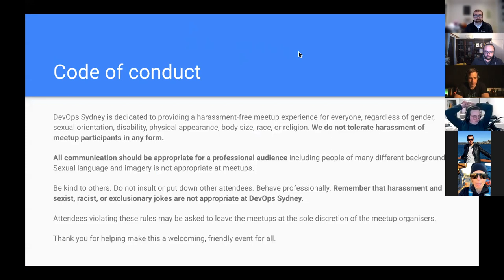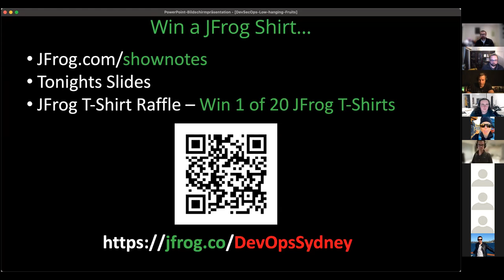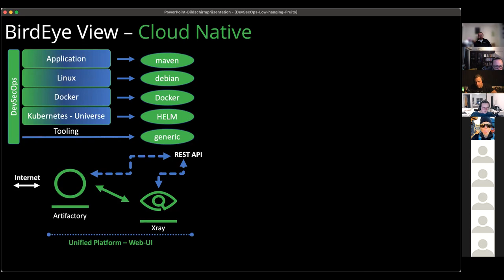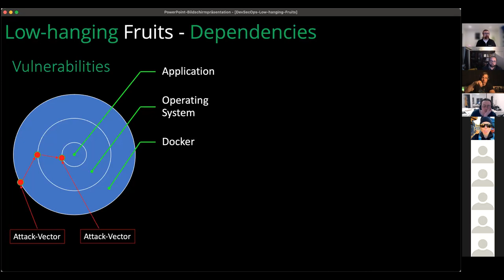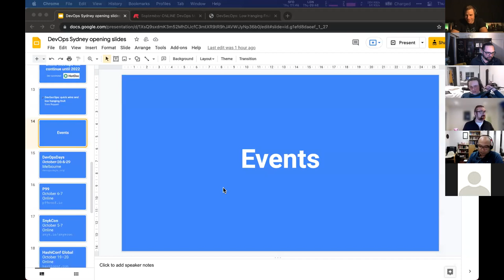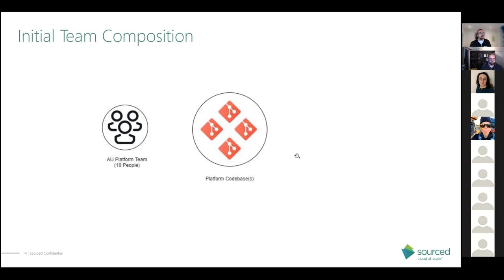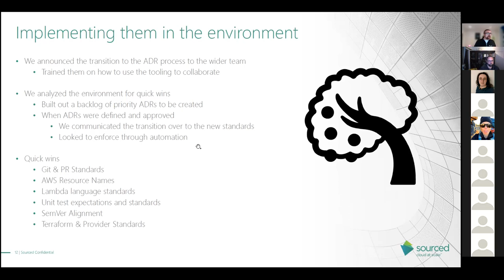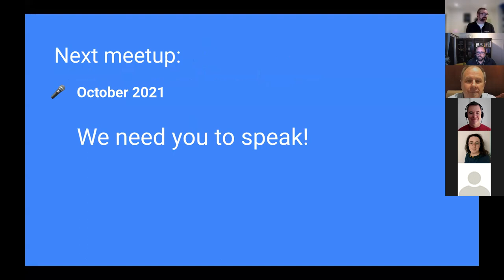Sydney DevOps Meetup — September 2021